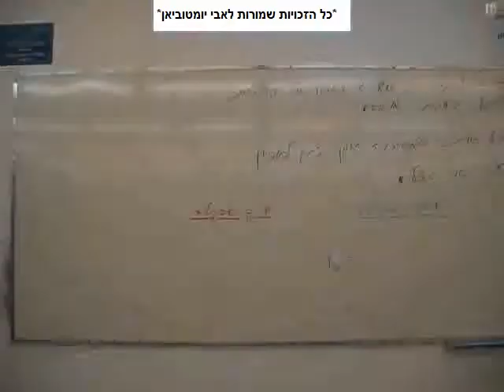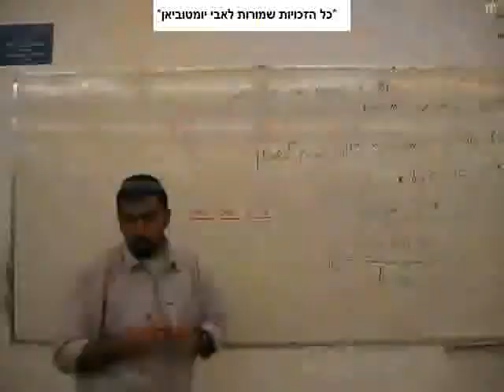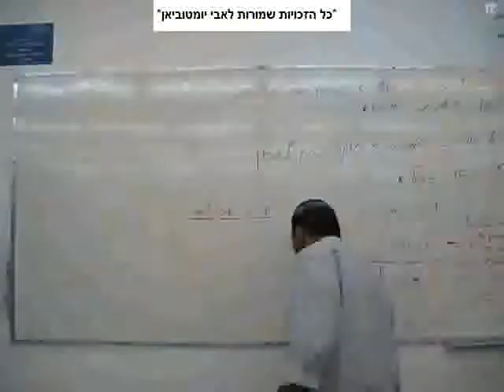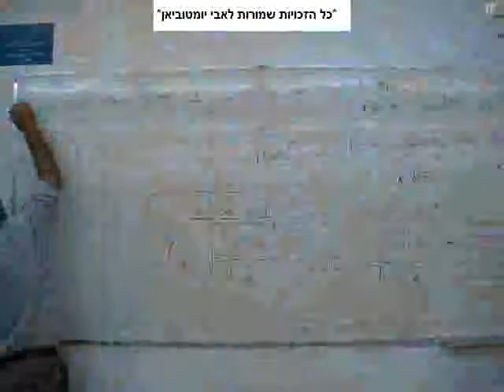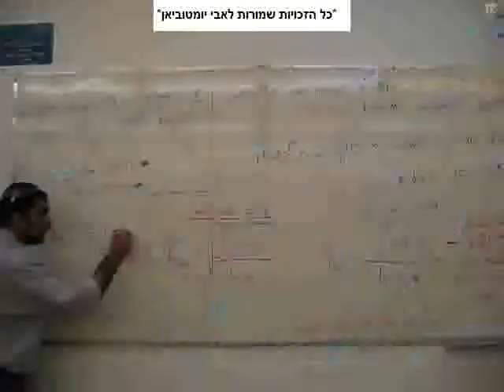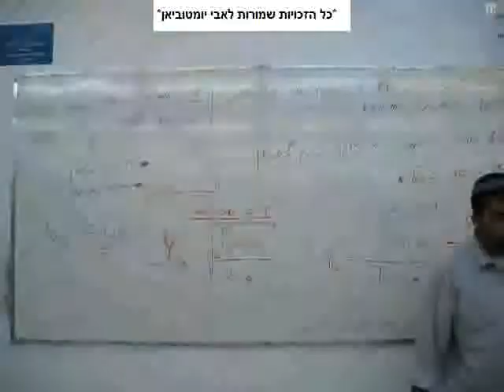אותות וטורי פורייה - חשמל 2010 - חלק 14